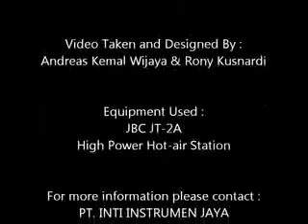JBC Soldering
SMT Rework Station